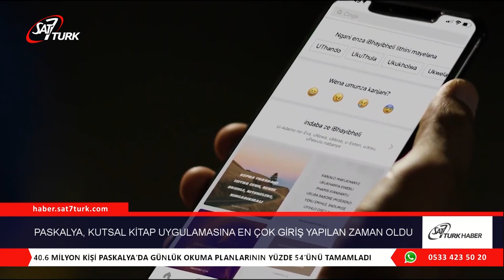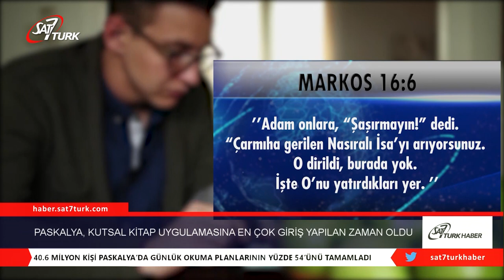Paskalya, Kutsal Kitap Uygulamasına En Çok Giriş Yapılan Zaman Oldu | 17.04.2020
Kutsal Kitap okumak ve paylaşmak için kullanılan YouVersion uygulamasına en çok giriş yapılan zaman, uygulamanın on yıllık geçmişine kıyasla bu Paskalya döneminde yaşandı.

Paskalya, genellikle uygulamaya en çok giriş yapılan zaman. Pazar günkü istatistiklere bakıldığında, 2019’daki rekor kırılmış durumda. Bu yıl 40.6 milyon kişi Paskalya’da günlük okuma planlarının yüzde 54’ünü tamamladı. Kutsal Hafta boyunca, geçen yıla kıyaslandığında yüzde 30 artışla 14.1 milyon kişi daha Kutsal Yazıları paylaştı.
Pazartesi günü yayınlanan Morning Consult anketine göre, Amerikalıların yaklaşık üçte biri korona virüs nedeniyle evde kaldıkları dönemde, cep telefonlarıyla daha fazla zaman geçirdiklerini belirtti.

Kilise ibadetlerine katılamayanların The Bible ve Church Online uygulamalarına yöneldiği görüldü. The Bible uygulamasında ‘Endişeyle Nasıl Baş Edilir’, ‘Felaket Geldiğinde’, ‘Korona Virüs Krizinde Müjde Odaklı Çalışma’ gibi okuma planları bulunmaktadır.

Paskalya döneminde en çok paylaşılan ayetler;

Markos 16:6; Adam onlara, “Şaşırmayın!” dedi. “Çarmıha gerilen Nasıralı İsa’yı arıyorsunuz. O dirildi, burada yok. İşte O’nu yatırdıkları yer.

Mezmurlar 30:5; Çünkü öfkesi bir an sürer, lütfu ise bir ömür. Gözyaşlarınız belki bir gece akar, ama sabahla sevinç doğar.

Luka 22:20; Aynı şekilde, yemekten sonra kâseyi alıp şöyle dedi: “Bu kâse, sizin uğrunuza akıtılan kanımla gerçekleşen yeni antlaşmadır.’’

Filipililer 2:7; Ama kul özünü alıp insan benzeyişinde doğarak ululuğunu bir yana bıraktı.

Mezmurlar 24:10; Kimdir bu Yüce Kral? Her Şeye Egemen RAB’dir bu Yüce Kral!

BibleGateway.com ayrıca COVID-19 ile ilgili okuma planları ve çevrimiçi kaynaklar sundu.

Barna tarafından yürütülen kilise liderlerinin haftalık araştırmasına göre, Nisan ayında Kutsal Kitap çalışmalarının yüzde 99’u tamamlanamadı ve toplantılar durduruldu. Bible Study Fellowship ise, toplantılarının Mart ayında online olarak gerçekleşeceğini duyurdu.

Araştırma şirketi, korona virüs salgınının sanal ortamda müjdeciliğin artmasına zemin hazırladığını söyledi.